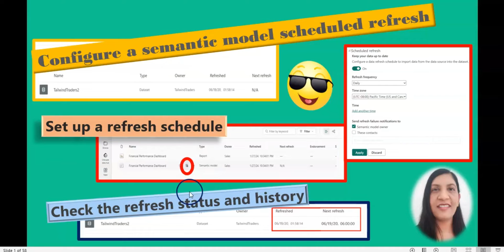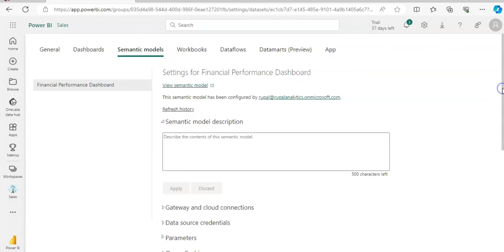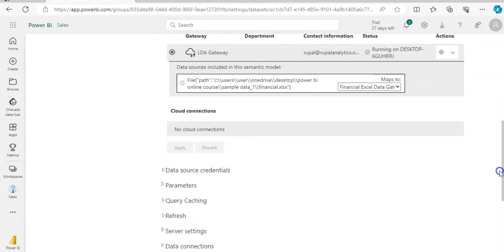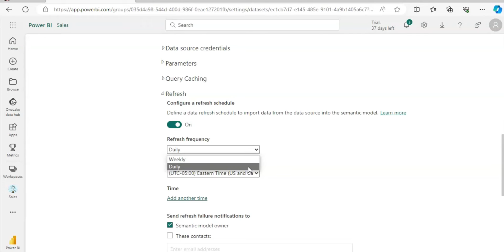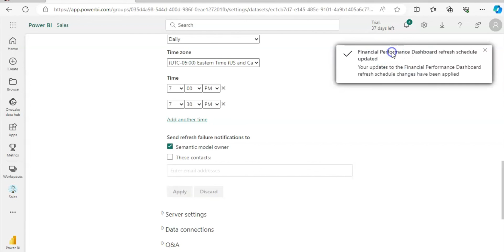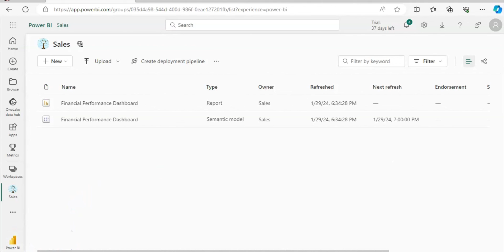How to configure schedule refresh in POWER BI || Refresh POWER BI Report on POWER BI Service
This video explains how to configure schedule refresh in POWER BI Service

About:
If you are interested in learning POWER BI step by step then you are at the right place. It is not just another training; it is about knowing all the little details that no one will teach you.

Queries solved:
power bi
power bi schedule refresh
how to refresh data in power bi
power bi beginner tutorial
power query
power bi dax
power bi visuals
data modeling tutorial
data modeling in power bi
power bi service
power bi fabric
power bi apps
power bi workspace